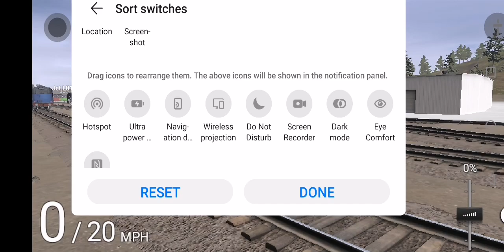me kicking br 46231 duchess of atholl out (Emily and James)